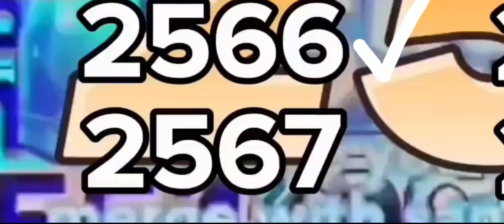metal pipe falling over continues to 2607